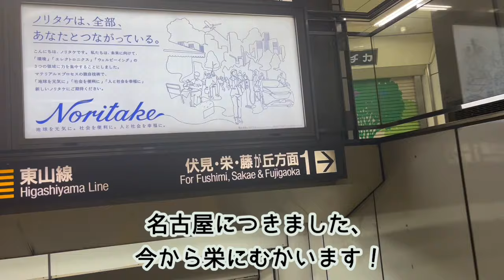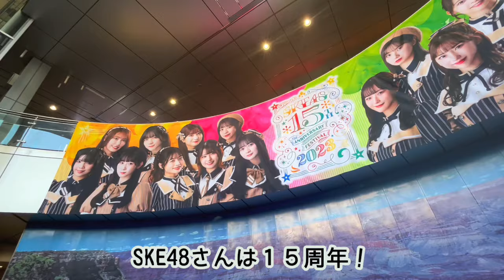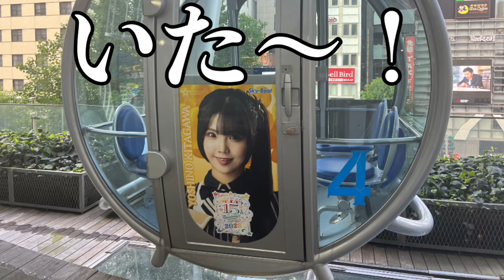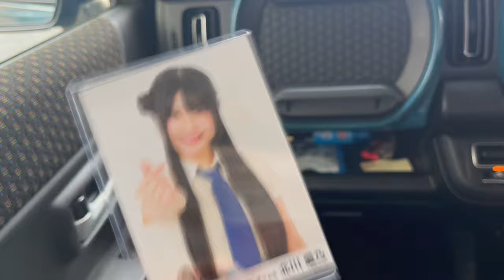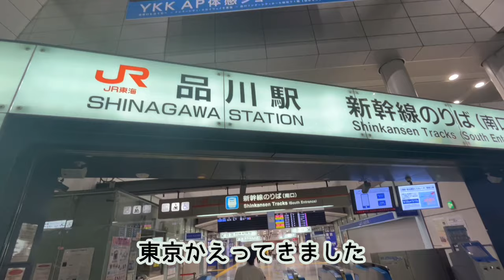【オタクブイログ3】SKE48 チームS公演行ってきた【Vlog】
SKE48劇場に北川ちゃんを見に行ってきました！
まじでいい子、、本当にアイドルとして素晴らしいところが多すぎて毎日配信で語っておりましたが本当に目の前にしたらもっといいお方でした（）

本業おたく

メア